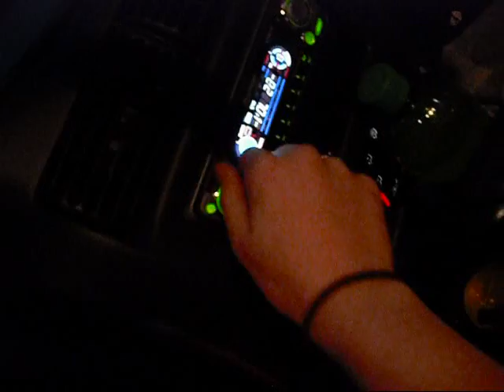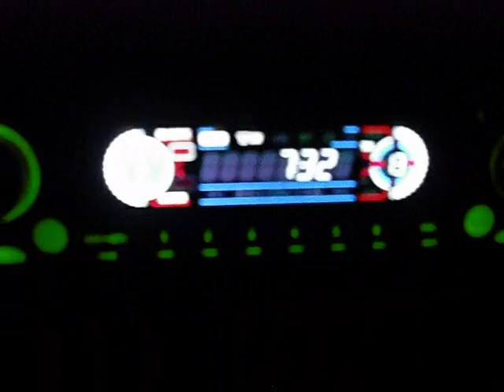System II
10" Oz Subwoofer, AMD 800W amp, 10" Vented Sub Box Enclosure, Pioneer Radio